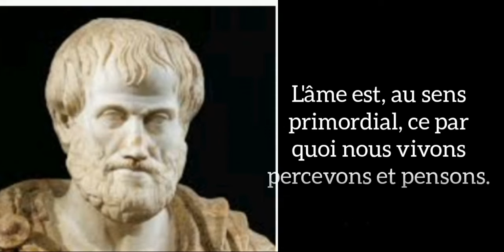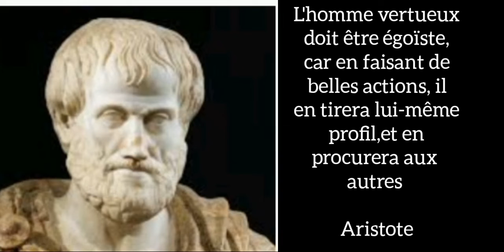🔴 Aristote et ses plus belles citations ❤️🔥